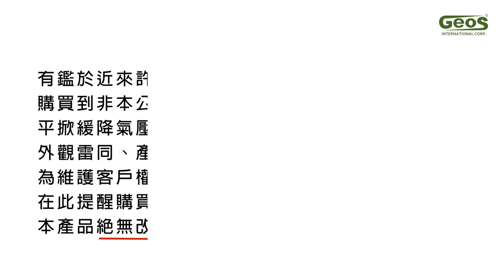平掀緩降氣壓棒TF02操作影片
平掀緩降氣壓棒TF02

■ 中柱鎖法可以應用在吧檯或是收銀檯的檯面
■ 可配合一般鋼琴鉸鏈或西德鉸鏈使用（使用西德鉸鍊建議配salice 二代吋35厚門鉸鍊+4孔底座；才不會彈開）
■ 快拆快裝功能：僅需將飾蓋拆下，緩衝棒即可與鐵片分離，也可以輕易地自行調整施工位置的距離去調整緩降效果
■ 新型【油+氣混合緩衝裝置】，不需擔心有漏油或漏氣失效的問題效果更好。鐵件的表面處理使用環保電鍍材質，相較一般市面產品更有質感
■ 不分左右：一片門片可以用一支，也可以搭配多支增加載重
■ 載重:輕型每支15kg / 重型每支25kg
■ 最大門片尺寸：輕型每支高750mm x 寬1060mm  重型每支高1000mm x 寬1210mm

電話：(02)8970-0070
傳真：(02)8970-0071